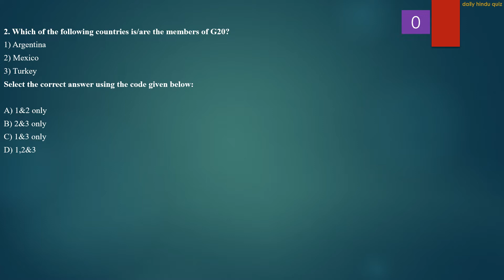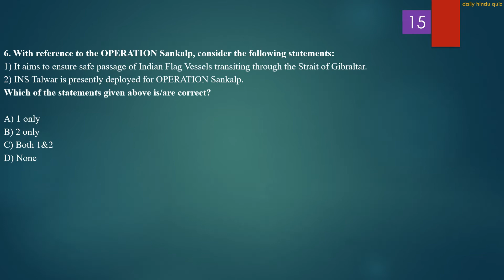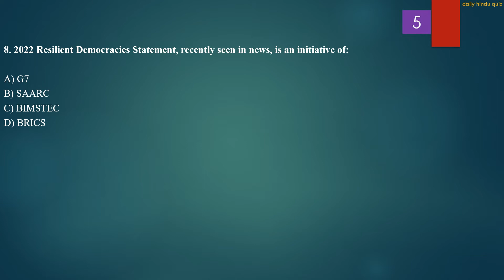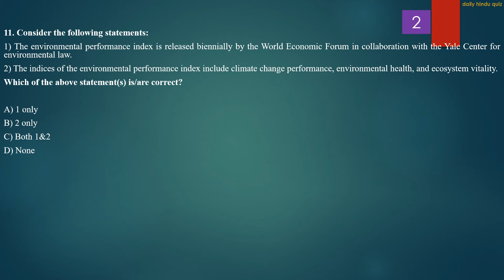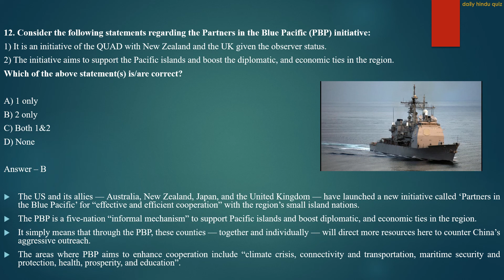Daily Hindu Quiz | 29th June 2022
The Hindu newspaper 29th June 2022 is covered thoroughly.